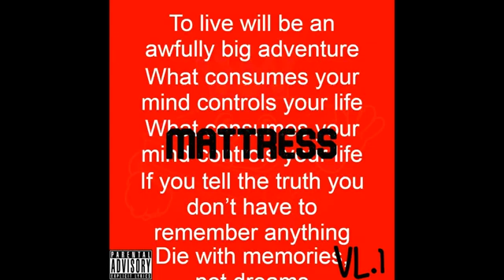Pizza Crust - GTSWMG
GTSWMG
"Go To Sleep With Mattress Gang

Released on Mar 28, 2020

*Instrumental used is not GTSWMG Owned*

Mattress ©